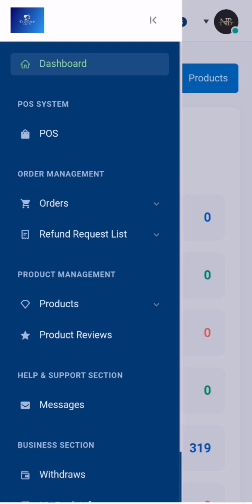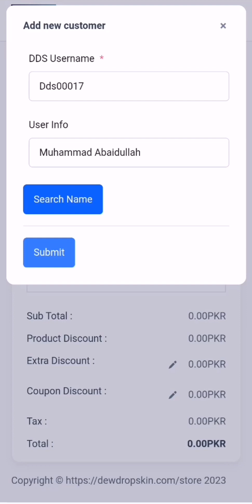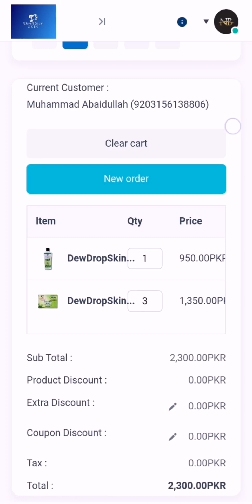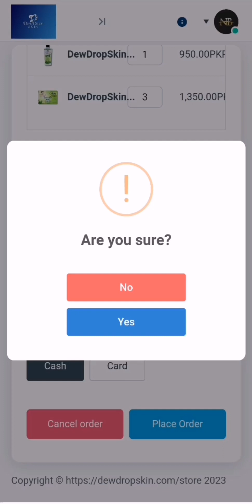How can you post any user's sale? user sale post dewdropskin...